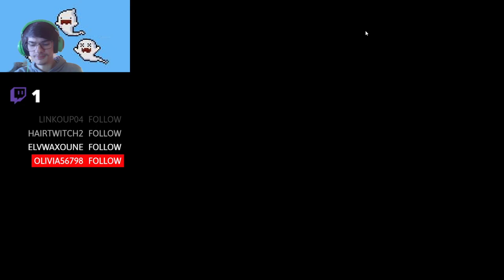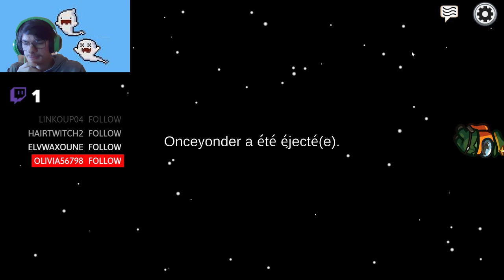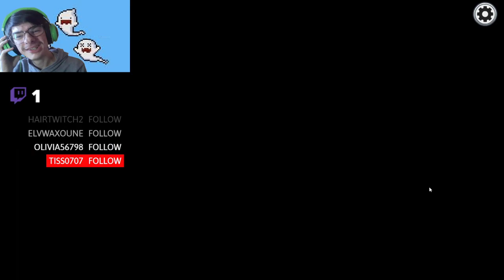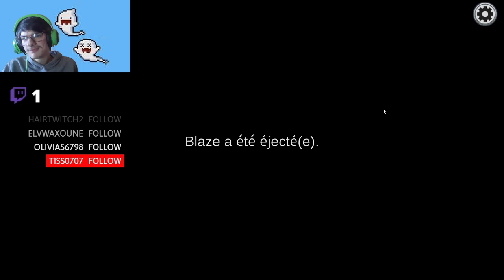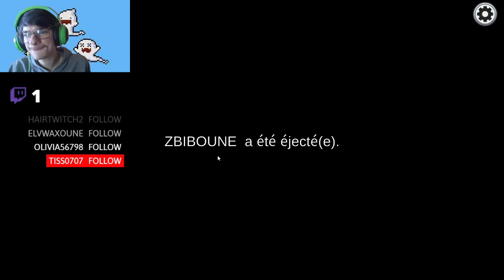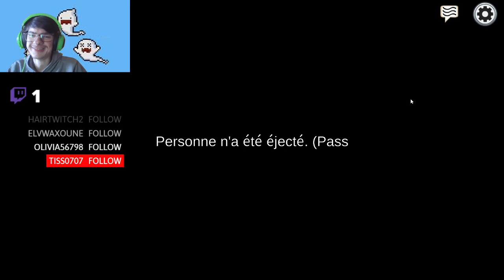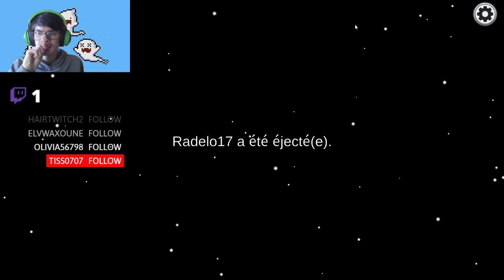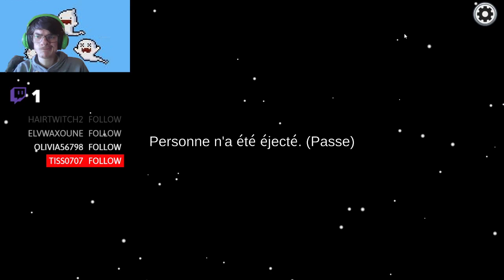Go sur Among Us pour la rentrée scolaire 1/2